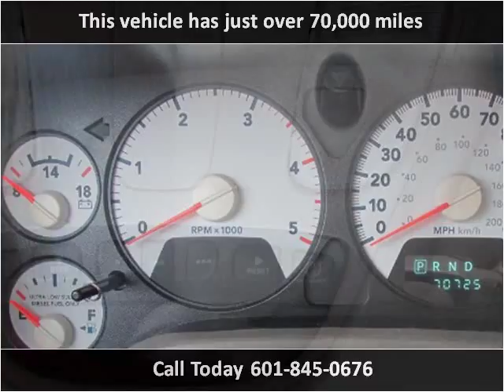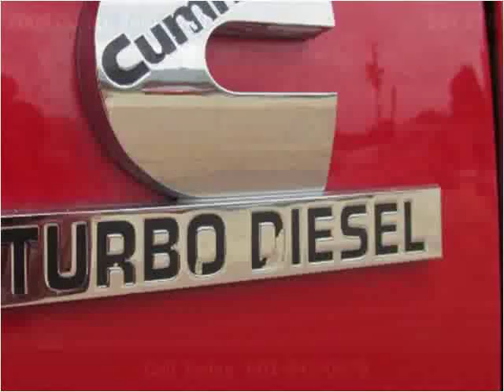2009 Dodge Ram 2500 Used Cars jackson ms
This 2009 Dodge Ram 2500 is available from Swain Automotive.